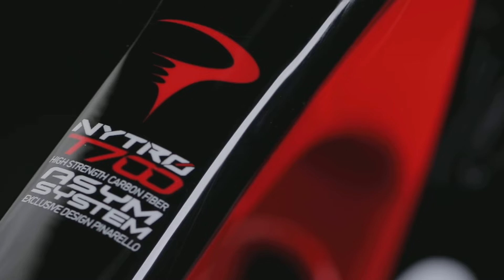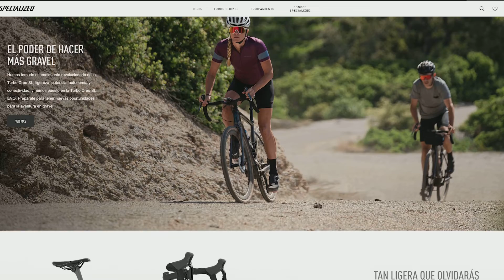Mejores bicis eléctricas de carretera 2020. Bicicletas de carretera con motor eléctrico (e-bikes).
🚴Tienes una mtb ya y quieres electrificarla de manera más económica. Tu mejor opción:
➡️ ➡️ ➡️ Kit para electrificar mtb

¿qué bici de carretara eléctrica comprar para 2020?
¿qué bicicleta eléctrica de carretera comprar en 2020?
Las mejores Bicicletas Eléctricas de carretera para 2020.
Video Recopilatorio de las mejores ebikes de carretera (road e-bike).

El mercado de las bicicletas eléctricas ha aumentado en estos 3 últimos años y hay muchos modelos donde escoger. En este vídeo he recopilado las mejores ebikes de calidad y prestaciones que nos ofrecen los fabricantes profesionales de bicicletas de carretera.
Son las mejores bicicletas eléctricas de carretera que puedes encontrar en el año 2020.
¿Cuál es tu preferida?

-Los modelos de bicicletas por orden de aparición en el video son:

Trek domane+ LT

PINARELLO NYTRO

FOCUS PARALANE

Giant Revolt E+ Pro 2020

Specialized s-works turbo creo sl 2020

Si estas interesado en alguno de los modelos de estas bicicletas de carretera visita como primera opción la web oficial del fabricante, que en muchas ocasiones disponen de compra directa o revisa que provedores las venden en tu ciudad.

Otros videos relacionados:

-Mejores bicicletas eléctricas para 2020. Las Ferrari de las bicis eléctricas (e-bikes).

-Batería diy para transformar tu mtb a electric bike ebike

➡️ ➡️ ➡️ !!! My New Channel The W !